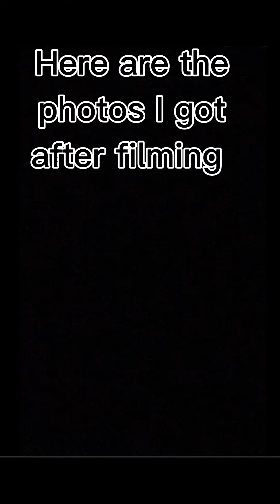Jughead Jones Cosplay (Riverdale)||Cosplay_Ash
What should I do next? Cosplay Collection or How to cosplay for beginners?

Be careful while using Ritz due while dying your clothes.

Ending Song: Boulevard of Broken Dreams (Instrumental) by Green Day

Have a nice day, evening, night, or wherever you are!Bye!